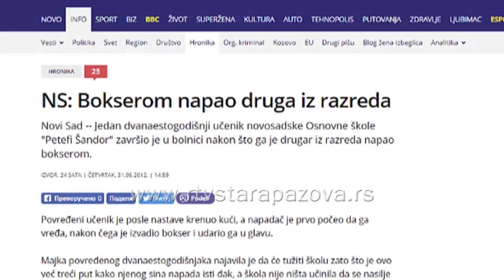Svetski dan prevencije zlostavljanja dece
Na Međunarodni dan prevencije zlostavljanja i zanemarivanja dece, Unicef poziva da se posebna pažnja posveti milionima dece širom sveta i na svim nivoima društva koji su žrtve nasilja i zlostavljanja koje i dalje ostaje skriveno i neprijavljeno. Stručni tim za zaštitu dece Doma zdravlja dr.Jovan Jovanović Zmaj iz S.Pazove tim povodom danas je organizovao Okrugli sto.